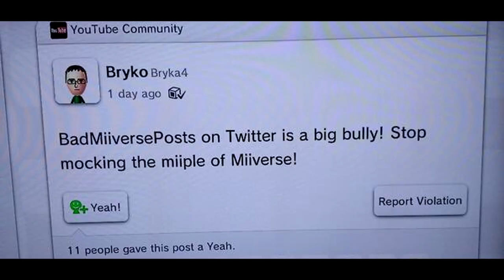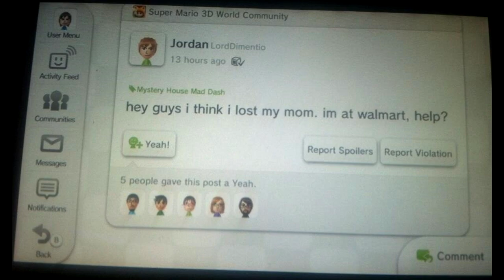Much More Miiverse Bogusness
Miiverse Bogusness is back!